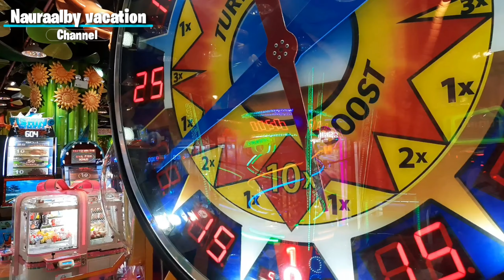Bermain Permainan seru FUN WORLD di AEON Mall JGC Cakung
saksikan ya, video naura dan alby bermain di Fun World AEON MALL Jakarta Garden City..
Di Fun World banyak permainan seru..
Saksikan sampai selesai yah..